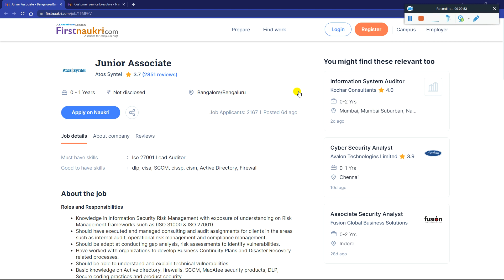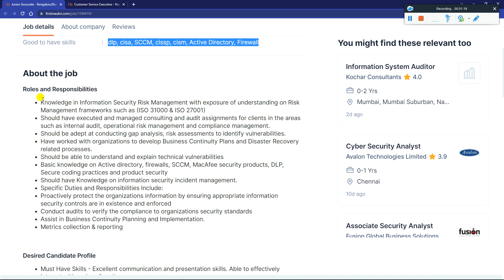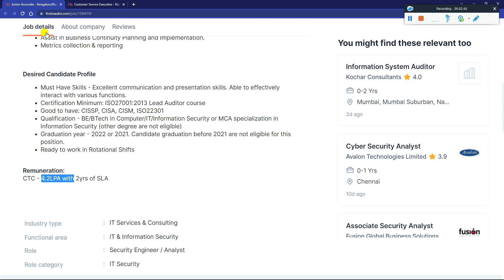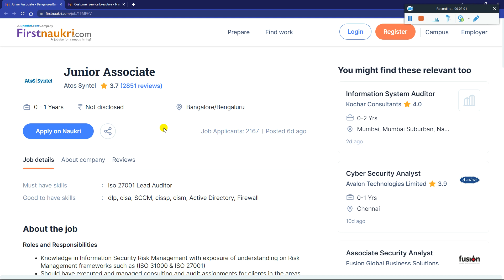Atos Syntel Hexaware 2nd Phase OFF-Campus Direct Hiring Started for 2023 | 2022 | 2021 | 2020 Batch🔥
For More Updates Follow   @PappuCareerGuide @PappuCrazyVlogs

Atos Syntel Hexaware 2nd Phase OFF-Campus Direct Hiring Started for 2023 | 2022 | 2021 | 2020 Batch - Must Apply

✨ Hashtags ✨